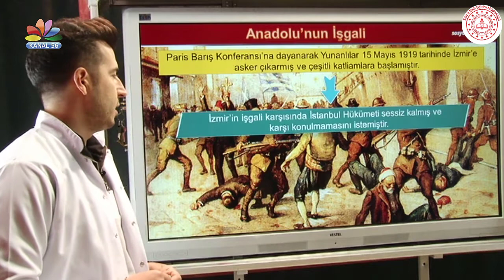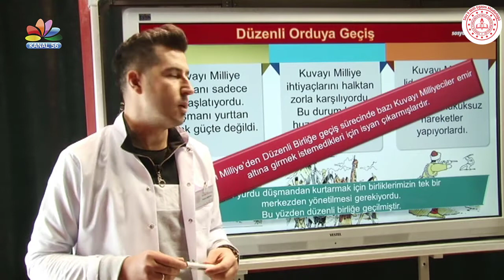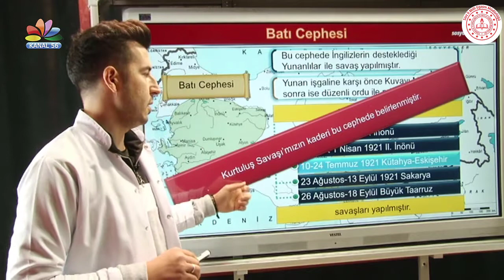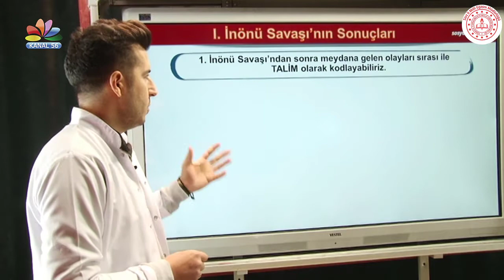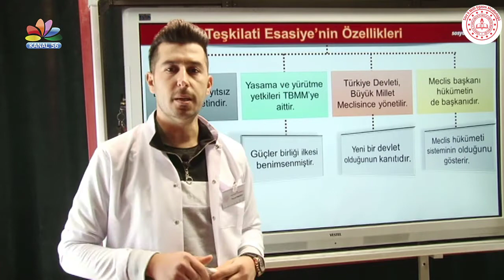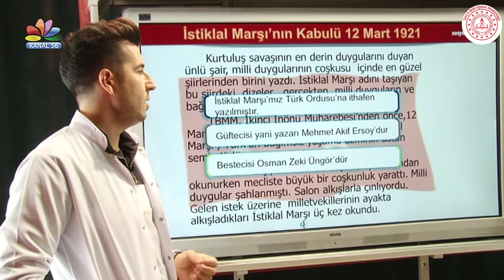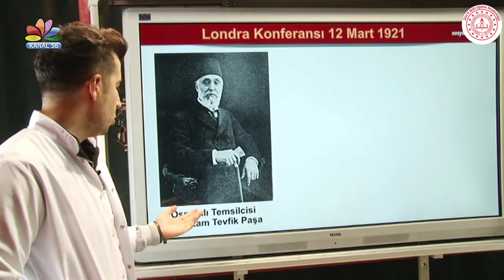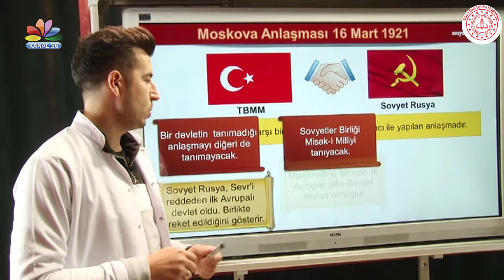8.Sınıf İnkılap Tarihi ve Atatürkçülük Dersi - Milli Bir Destan: Ya İstiklal Ya Ölüm! - 1.Bölüm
8.Sınıf İnkılap Tarihi ve Atatürkçülük Dersi - Milli Bir Destan: Ya İstiklal Ya Ölüm! - 1.Bölüm

İl Milli Eğitim Müdürlüğü Ar-Ge koordinasyonunda alanında uzman öğretmenlerimiz tarafından 8. Sınıf öğrencilerimizin uzaktan eğitimini desteklemek için hazırlanmıştır.